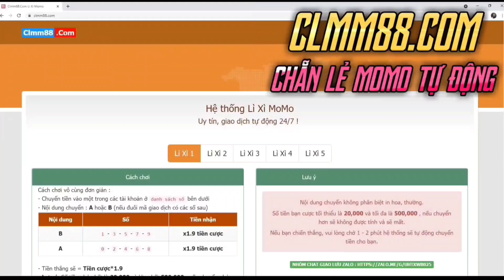Game Lậu Mobile - Tây Hành Kỷ H5, OPEN S3 02/10/2021 - Free VIP10 + 1.000.000.000 KNB + 1 PET SSSSR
zzz
💡Anh em vào nhóm zalo để thảo luận